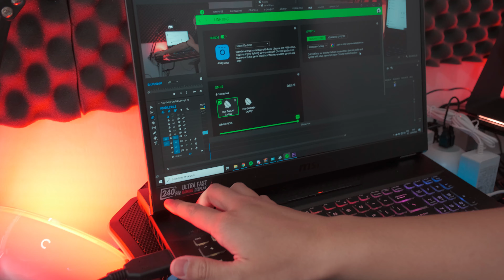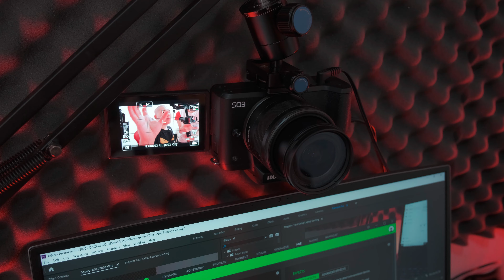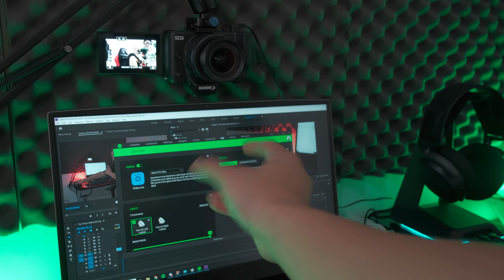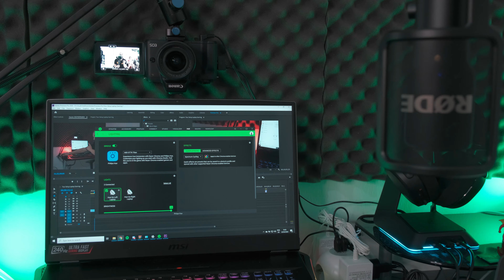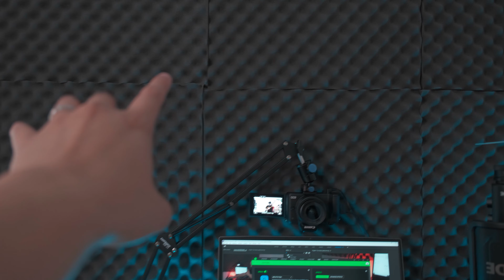Setup Laptop Gaming 2020 Kelvin Leonardy [NUN]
Kali ini saya mau membagikan Setup Laptop Gaming Versi Kelvin Leonardy 2020 :D

Jangan lupa untuk comment dan share video ini.